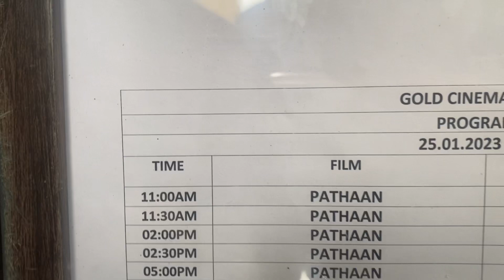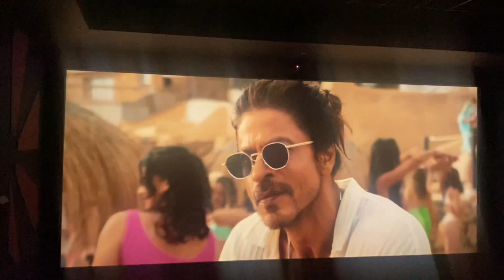4th Saturday outing 28/January/2023 || withfriends 👯‍♀️|| Dharamshala || movie 🍿